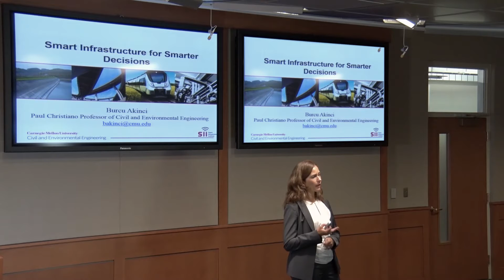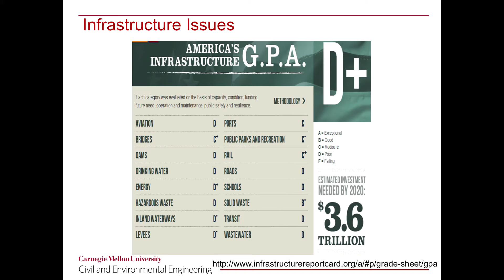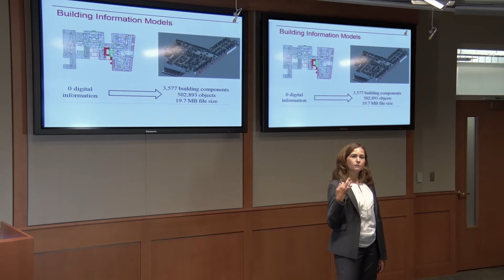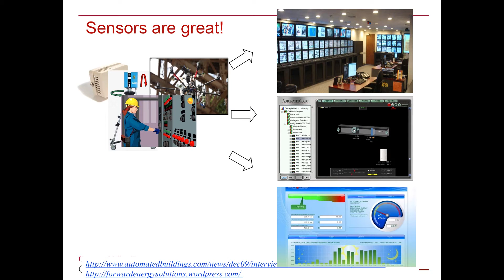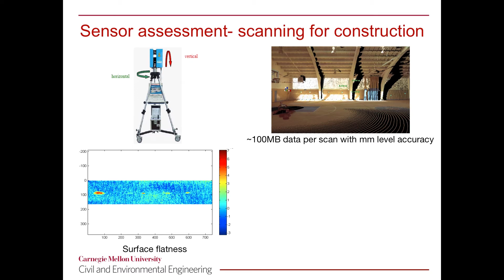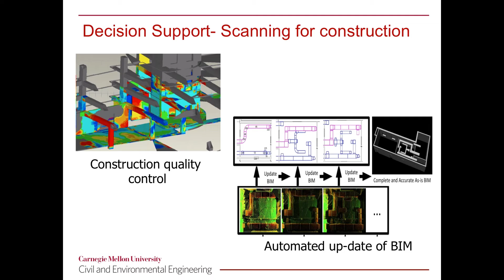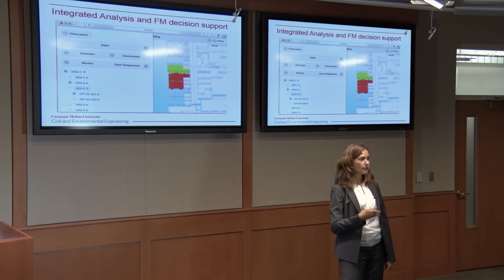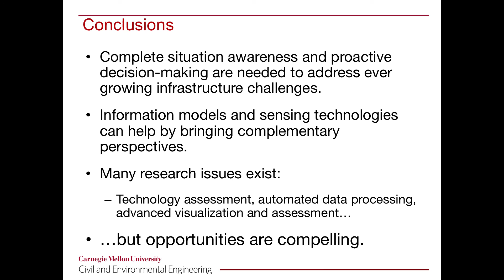Burcu Akinci: Smart Infrastructure for Smarter Decisions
Burcu Akinci, Professor of Civil & Environmental Engineering, presents a detailed look at her research on smart infrastructure to make smarter decisions.